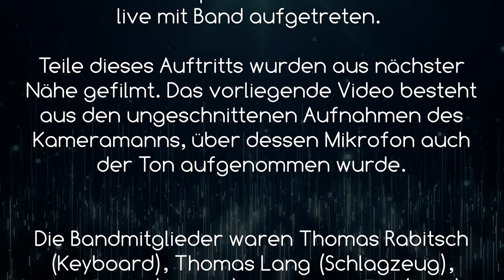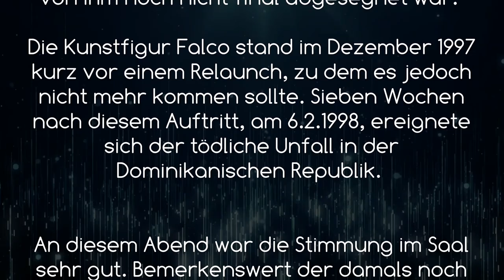FALCO @ Lauda Air X-Mas Party Sophiensäle (FOH Stereo-Mix HD digital Audio)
New Audio: FOH Digital Stereo Mitschnitt (exklusiv D.A.T. Tape provided by Thomas Rabitsch)

(16:9) Audio & Video Verarbeitung: Thomas Unger (TomU.pics)
🟡 Format: 16:9 (1920x1080p)

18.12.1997 - Sofiensäle , Wien / Österreich (vienna /austria)

Am 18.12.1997 ist Falco im Rahmen einer Weihnachtsfeier der damaligen „Lauda Air“ in den Wiener Sophiensälen zum letzten Mal live mit Band aufgetreten. Teile dieses Auftritts wurden aus nächster Nähe gefilmt. Das vorliegende Video besteht aus den ungeschnittenen Aufnahmen des Kameramanns, über dessen Mikrofon auch der Ton aufgenommen wurde.

Die Bandmitglieder waren Thomas Rabitsch (Keyboard), Thomas Lang (Schlagzeug), Milan Polak (Gitarre) und Miriam Filz (Bass).

Das Programm umfasste die Songs „Ganz Wien“, „Junge Roemer“, „Out Of The Dark“, „Helden Von Heute“ und Falcos Beatles-Medley (bestehend aus den Songs „She Loves You“, „Baby You Can Drive My Car“ und „Back In The USSR“). Letzteres ist nicht mehr zu sehen.

In den ersten vier Songs sieht man Falco als routinierten Performer und versierten Pop-Sänger, der er auch mit fast 41 Jahren immer noch war.  Er befand sich damals vor der geplanten Herausgabe seines mit dem Titel „Egoisten“ projektierten Albums, das zu diesem Zeitpunkt bereits fertig produziert, aber von ihm noch nicht final abgesegnet war. Die Kunstfigur Falco stand im Dezember 1997 kurz vor einem Relaunch, zu dem es jedoch nicht mehr kommen sollte. Sieben Wochen nach diesem Auftritt, am 6.2.1998, ereignete sich der tödliche Unfall in der Dominikanischen Republik.

An diesem Abend war die Stimmung im Saal sehr gut. Bemerkenswert der damals noch unveröffentlichte Song „Out Of The Dark“, den Falco selbst live zwar mit Nachdruck aber ohne schwermütigen Pathos performt. Die Kamera blendet gegen Ende auch das Publikum ein, wo im vorderen Bereich der Gastgeber Niki Lauda, Freund und Wegbegleiter des Falken, in guter Laune zu sehen ist.

Ein Detail zu Falcos Outfit: Im Video sieht man, dass die Ärmel seiner Jacke etwas zu lange sind. Tatsächlich trug er einen von Thomas Rabitsch geliehenen Anzug, da Falco seine eigene Bühnenkleidung an diesem Tag in Gars am Kamp vergessen hatte. Es sollte nicht mehr dazu kommen, dass Falco diesen Anzug selbst zurückgeben konnte. Maria Hölzel hat das gleich nach dem Begräbnis getan.

Dieses Video wurde bisher unter Verschluss gehalten, weil es eine unwiederbringliche Atmosphäre zeigt, die erst 25 Jahre danach der Öffentlichkeit zugänglich gemacht werden will.

Wir freuen uns, euch dieses Video zu präsentieren.
TomU.pics & FALCO.net

🔵 Musik-Video: Sammler-Archivmaterial, unbekannt

🔵 Wir danken Thomas Rabitsch für die freundliche Unterstützung und die Zurverfügungstellung des original Tonmaterials vom damaligen Auftritt.